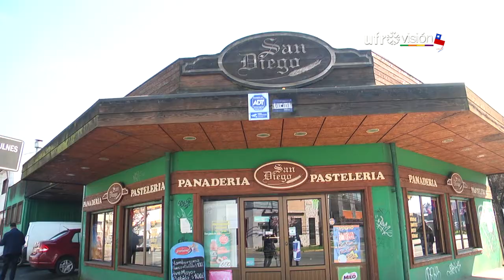Conozca precios y dónde comprar ingredientes para las empanadas en Temuco | UFROVISIÓN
Iniciando septiembre es el momento ideal para cotizar precios y definir el presupuesto para este 18.
Es por ello que presentamos el detalle de los valores de la carne, cebollas y aceitunas para preparar las tradicionales empanadas.